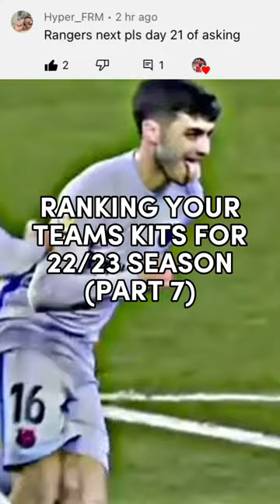Ranking Your team is kits for 22/23 season￼ (part 7)